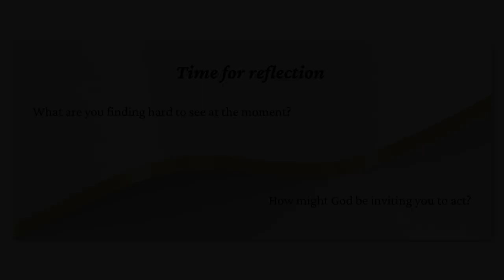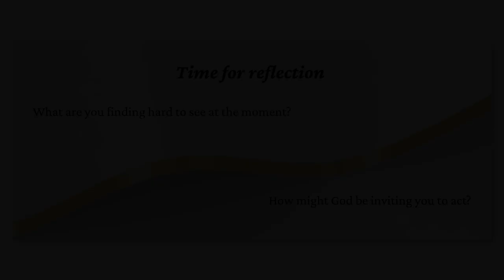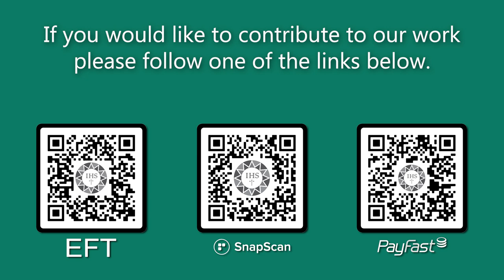Encounter the Word 5th Sunday Easter 2023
Join the Jesuit Institute South Africa and Fr Russell Pollitt SJ as we Encounter the Word on the 5th Sunday of Easter 2023.

• First Reading Acts 6:1-7
• Psalm 33:1-2,4-5,18-19
• Second Reading 1 Peter 2:4-9
• Acclamation John 14:6
• Gospel John 14:1-12